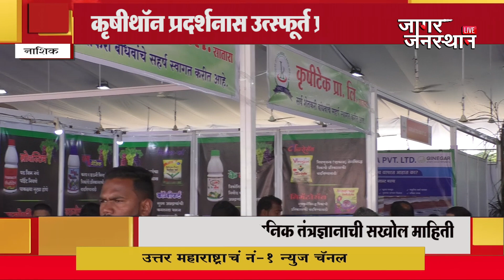कृषी प्रदर्शनात आधुनिक तंत्रज्ञानाची सखोल माहिती